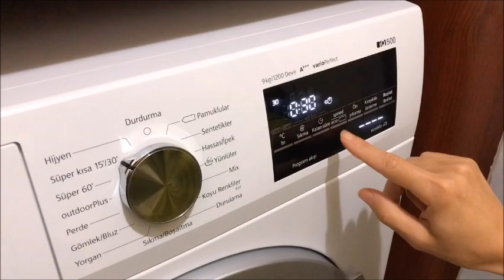Alize Puffy İp ve Tahta Tekerlek İle Yapılabilecek Harika Fikir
Merhaba Arkadaşlar. Sizlerle alize puffy ip ve tahta elektrik kablosu tekerleği ile yapabileceğiniz bir puf yapımının videosunu paylaştım. Kolaylıkla yıkayabilirsiniz. Hiçbir şekilde bozulma olmuyor. Umarım beğenirsiniz.
Malzemeler:
- Alize Puffy ip.
- Elektrik kablosu tekerleği.
- Halı kaydırmaz.
- Astar kumaş.
- Kumaş elyaf.
- Kalın tahta çıta.
- Fermuar. pufyapımı örgüsüz iplik Görünen markalardan dolayı reklam yazıyorum.